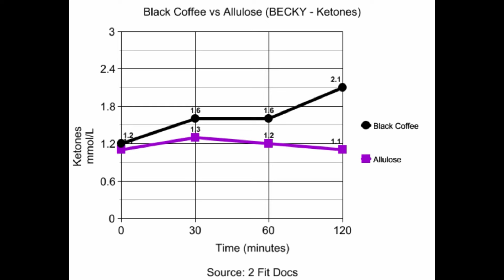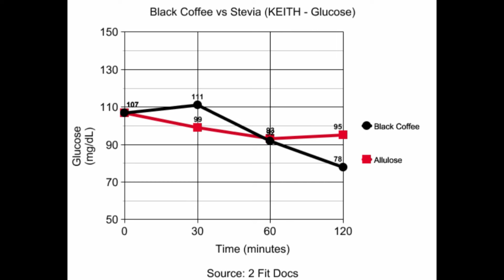How Allulose Affected Our Blood Glucose & Ketones - We Tested!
Have you heard about allulose? With few calories and carbs and the look and feel of sugar, this new sugar substitute has peaked the interest of low-carb and keto dieters.

So, we decided to put allulose to the test to see if it truly is the way to satisfy your sweet tooth without hurting your diet.

We spent the morning pricking our fingers (again) to bring you the results.

We got up bright and early and tested our blood glucose and ketone readings to get our baseline results.

Then, we drank coffee mixed with one tablespoon of allulose and tested again at 30, 60, and 120 minutes. We explain the expected (and not so expected results), in this video.